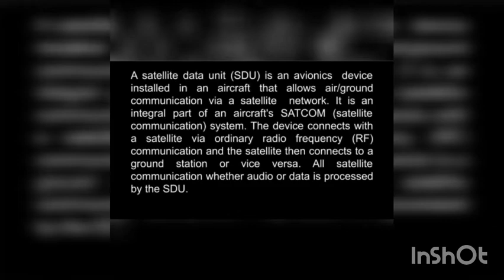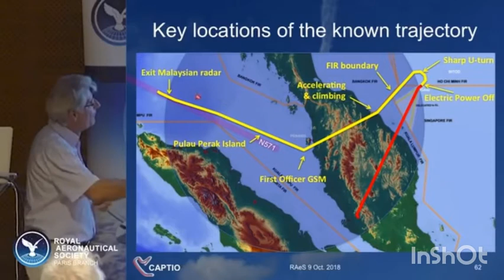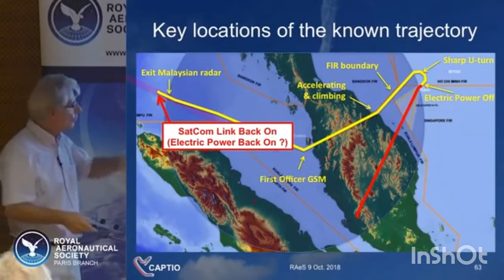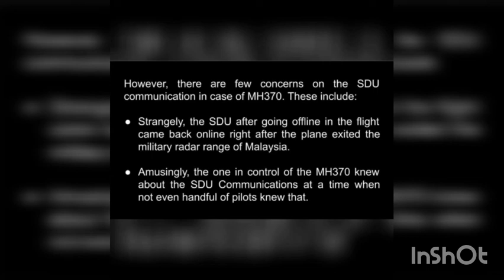MH370 The SDU Mystery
Some strange facts of SDU communications or pings which helped the investigators to identify the search zone.